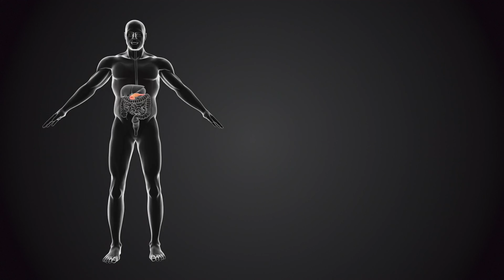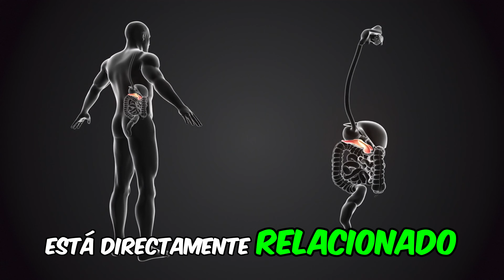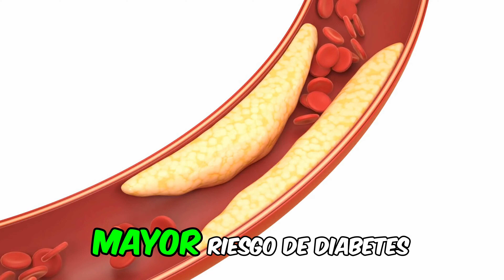🔴 7 Alimentos Procesados que Dañan tu Control de la Diabetes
En este video, te revelamos los 7 alimentos industrializados que pueden sabotear tu control de la diabetes. Mantener un equilibrio adecuado en tu dieta es esencial para una buena gestión de la glucosa en sangre, y estos productos procesados pueden hacerte más difícil alcanzar tus objetivos de salud.

Descubre cómo ciertos ingredientes ocultos en la comida envasada pueden afectar tus niveles de azúcar y qué alternativas saludables puedes considerar.

Si estás buscando mejorar tu alimentación y evitar picos de glucosa, no te pierdas estos consejos imprescindibles. ¡Dale play y transforma tu bienestar!